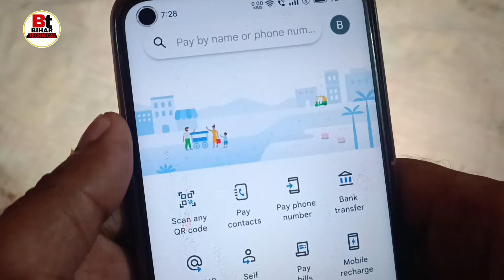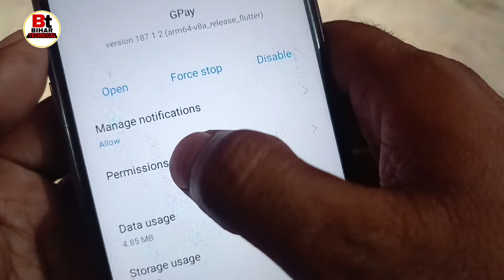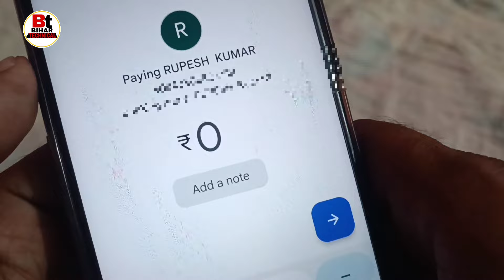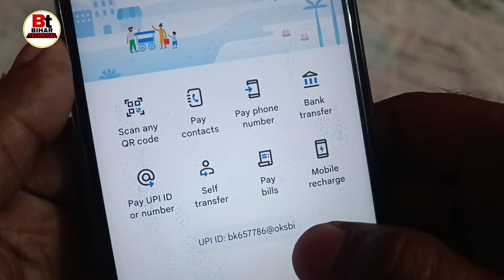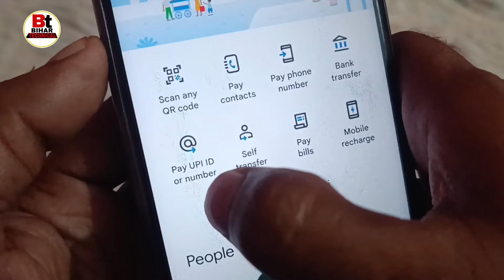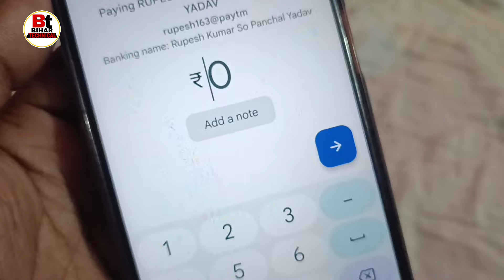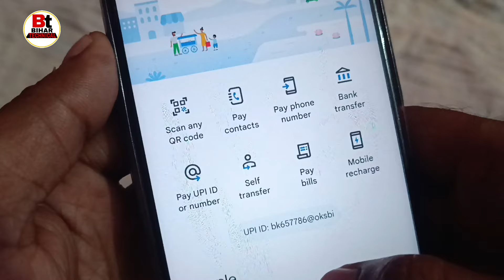Google pay se paise transfer kaise kare | Google pay se paise kaise bheje | Google pay send money